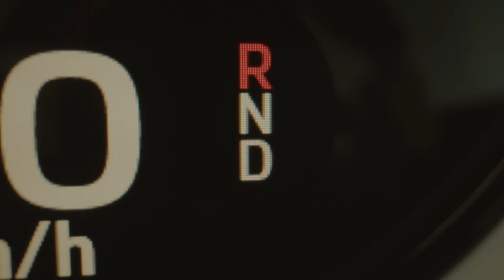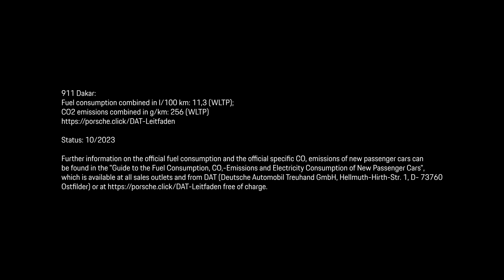Rallying into the 60th anniversary of the Porsche 911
Racing drivers Mark Webber and Stéphane Ortelli dash across the rugged landscape of rural Australia in the 911 Dakar on an all-important mission to deliver a special gift. From endless desert roads to South Australia's fastest circuit, it's a race against the clock.
911 Dakar: Fuel consumption combined in l/100 km: 11,3 (WLTP*); CO2 emissions combined in g/km: 256 (WLTP*)
911 GT3 RS: Fuel consumption combined in l/100 km: 13,4 (WLTP*); CO2 emissions combined in g/km: 305 (WLTP*) I I Status: 10/2023